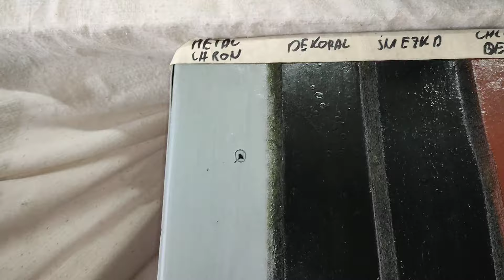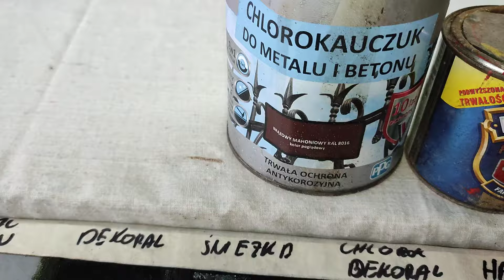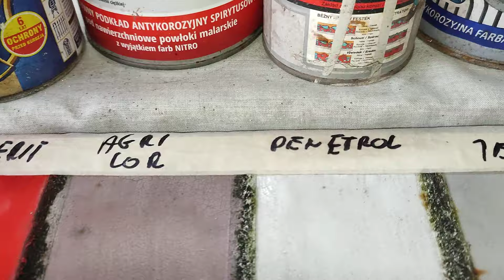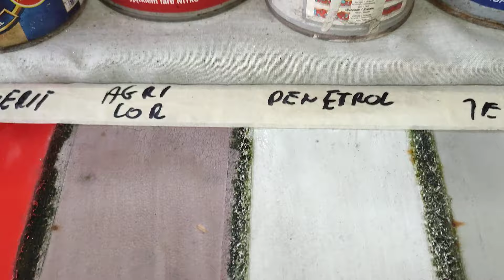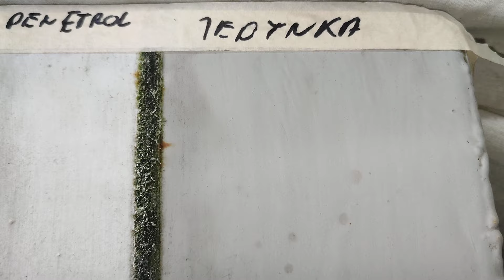Test farb bezpośrednio na rdzę aktualizacja po 17 miesiącach.